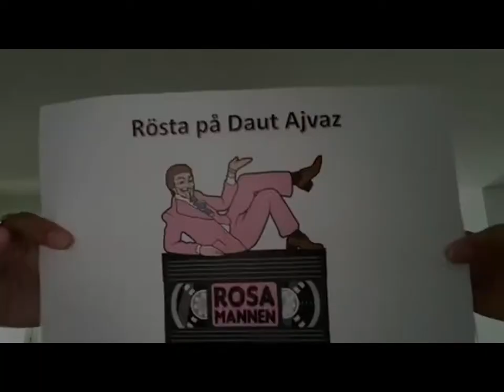TV2 Hallåa+Trailers (SVT 1986- 03-04)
En hallåa och några trailers från TV2 4e mars 1986.